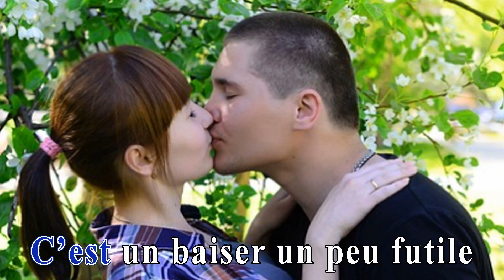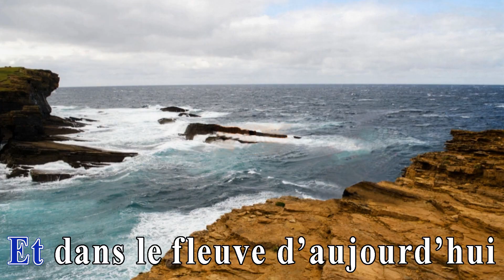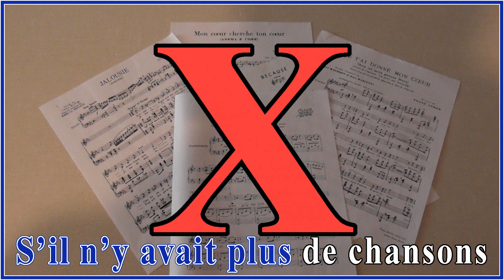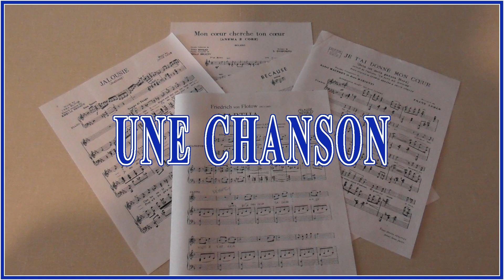KARAOKÉ Une chanson par Claude Tremblay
''Une chanson'' de Charles Dumont. Merci à Tino de Karaoke Tino, d'avoir publié ce karaoké que j'ai utilisé pour chanter et monter mon propre karaoké. J'espère que vous aimerez celui-ci ainsi que mon interprétation. En tout cas, moi en tant que chanteur j'en serais triste et malheureux s'il n'y avait plus de chanson. Amicalement, Claude.